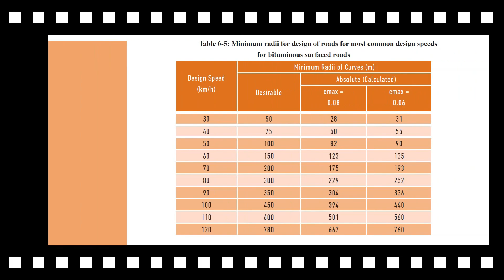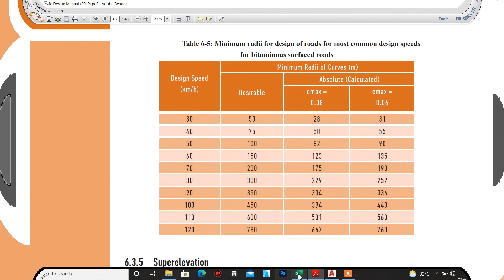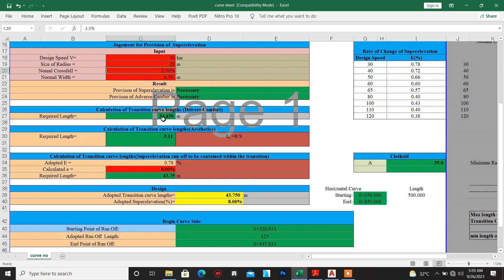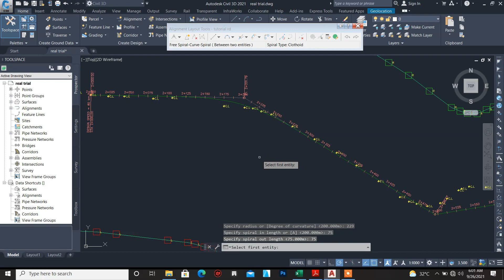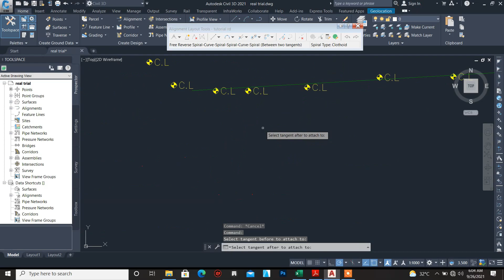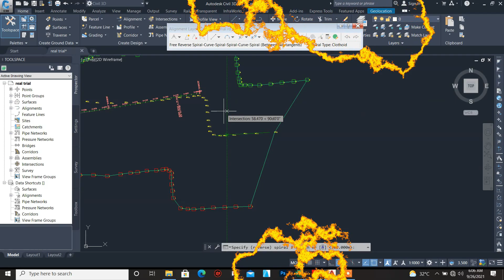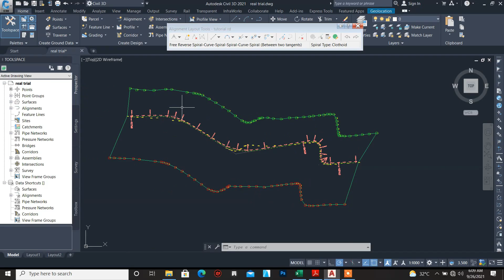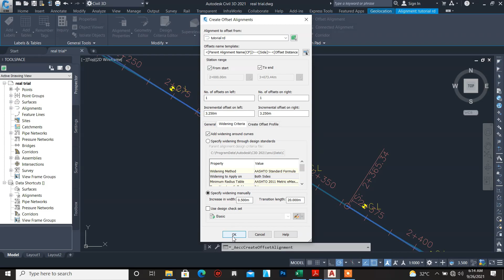Part 6: Alignment design subpart - 2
In this video we are going to see how to design curves elements and  add spiral curves to the alignment using  civil 3d.